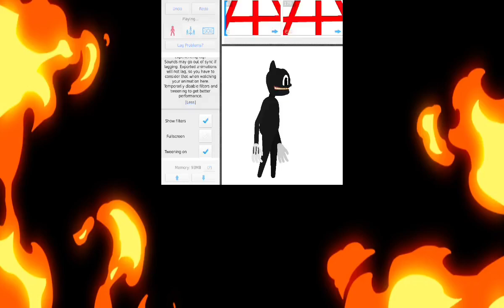Cartoon cat vs Highway Worm !🤯🤯🤯 (My first stick nodes animation)